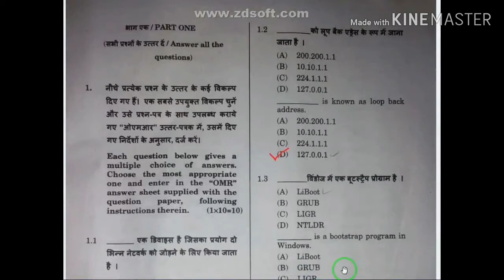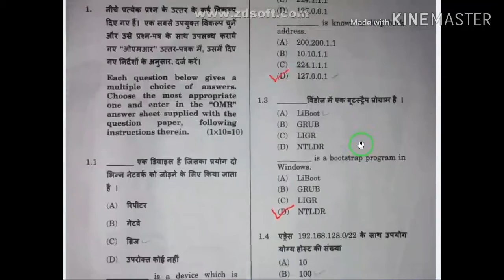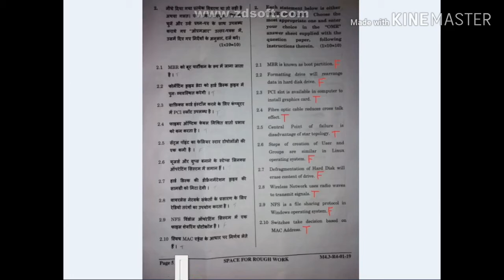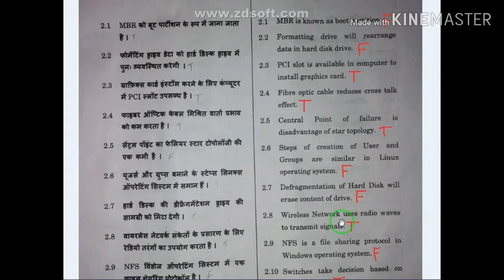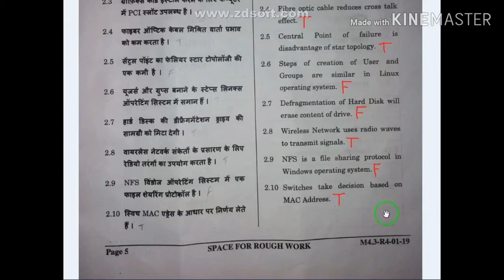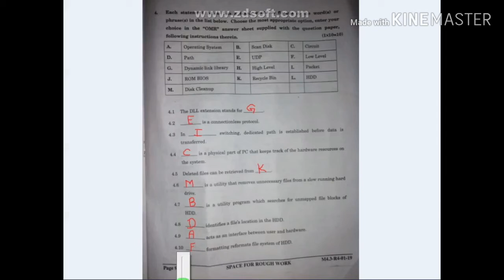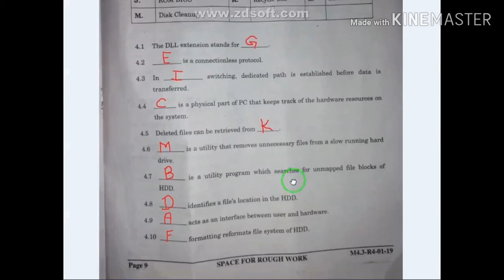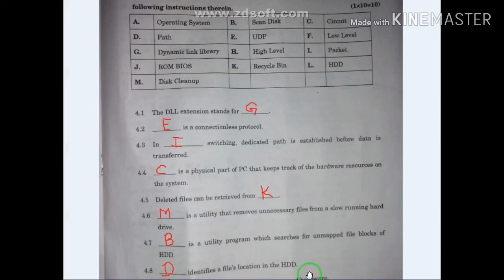O Level ICT RESOURCES Answer Key January 2019 O Level Answer Key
Hey Guys
I welcome to S2u
In this Channel I provide you all about O level, CCC, ADCA, Mobile and Computer Tips & Triks And more.. related to technology.